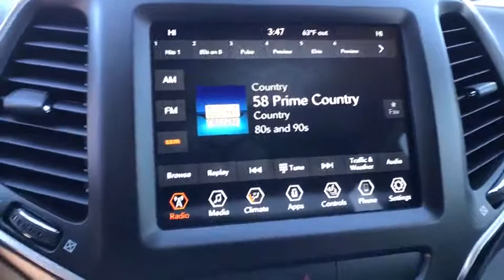2020 Jeep Cherokee Great Falls, Helena, Havre and Lewistown, ID LD523364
2020 Jeep Cherokee Trailhawk 4x4 - Stock#: LD523364 - VIN#: 1C4PJMBX7LD523364

: Heated Seats Blind Spot Monitor Dual Zone A/C Smart Device Integration Apple CarPlay Keyless Start ENGINE: 3.2L V6 24V VVT W/ESS. EPA 24 MPG Hwy/18 MPG City! Hydro Blue Pearlcoat exterior and Black interior Trailhawk trim CLICK NOW! KEY FEATURES INCLUDE: 4x4 Back-Up Camera Satellite Radio iPod/MP3 Input Bluetooth Aluminum Wheels Keyless Start Dual Zone A/C Blind Spot Monitor Apple CarPlay Smart Device Integration. Rear Spoiler MP3 Player Privacy Glass Keyless Entry Steering Wheel Controls. OPTION PACKAGES: COLD WEATHER GROUP Engine Block Heater Heated Steering Wheel Windshield Wiper De-Icer Heated Front Seats ENGINE: 3.2L V6 24V VVT W/ESS (STD) TRANSMISSION: 9-SPEED 948TE AUTO W/ACTIVE DRIVE II (STD). Jeep Trailhawk with Hydro Blue Pearlcoat exterior and Black interior features a V6 Cylinder Engine with 271 HP at 6500 RPM*. EXPERTS REPORT: Great Gas Mileage: 24 MPG Hwy. WHY BUY FROM US: Buying a new vehicle is a big decision which is why the staff at Lithia Chrysler Jeep Dodge of Great Falls takes every measure to make the entire process as hassle-free and easy as possible. We have well maintained new and pre-owned inventories of the latest from Chrysler Dodge and Jeep. We provide the same care to our customers in our finance service and parts departments as well. Any negative equity amount will be applied toward purchase of sale vehicle. On approved credit. See dealer for details. On select vehicles excludes special clearance vehicles see store for details. Value determined by dealer minus reconditioning cost and/or excessive mileage. Any negative equity will be added toward purchase of sale vehicle. On approved Credit. Trade in vehicle must be within NADA guidelines. Price does not include title license or dealer doc fees. Price contains all applicable dealer incentives and non-limited factory rebates. You may qualify for additional rebates; see dealer for details.